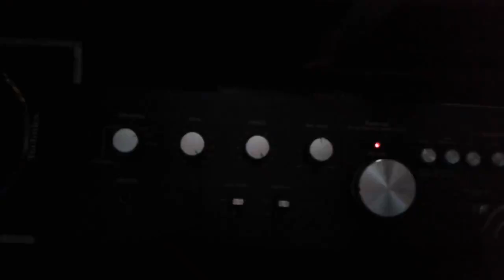amply Sansui vs loa bookshelf Technics hoà tấu guitar